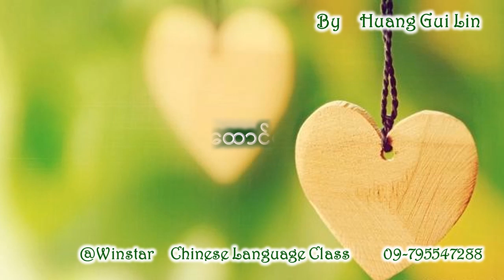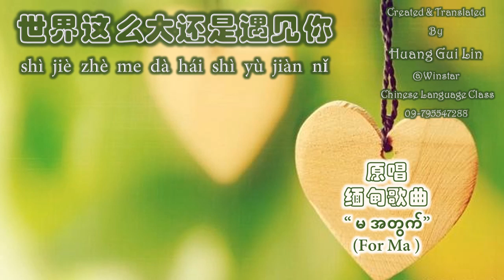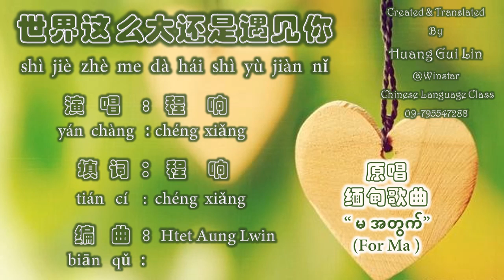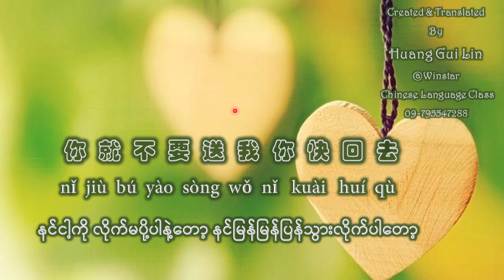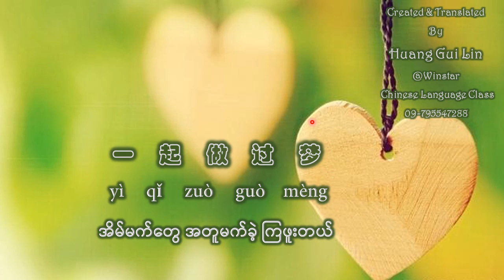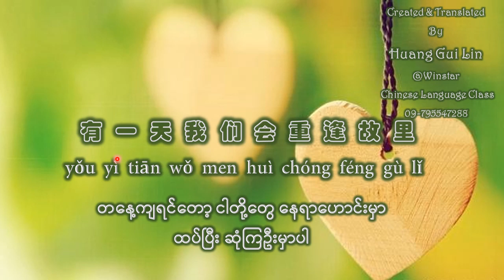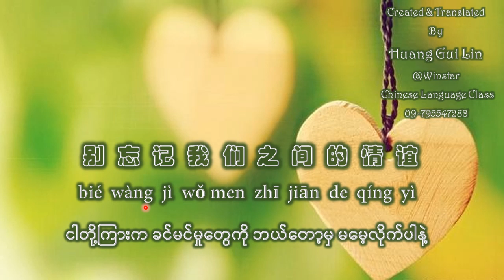တရုတ်သီချင်းလေးတွေနားထောင်ရင်းတရုတ်စာသင်ကြရအောင် 世界这么大还是遇见你(မ အတွက်)byHuangGuiLin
အခု ဘာသာပြန်ရှင်းပြပေးထားတဲ့ သီချင်းလေးကို နားထောင်ချင်တယ်ဆိုရင် အောက်က ထဲဝင်ပြီး ဝင်ရောက်နားဆင်နိုင်ပါတယ်
世界这么大还是遇见你(မ အတွက်)

Winstar Chinese Language Class က တင်ပေးထားတဲ့ ဘာသာပြန်တရုတ်သီချင်းများ နဲ့ တရုတ်စကားပြော သင်ခန်းစာ videoများကို Facebook Page နှင့် Youtube ကနေတဆင့် ဝင်ရောက်နားဆင် လေ့လာလို့ ရပါတယ်...